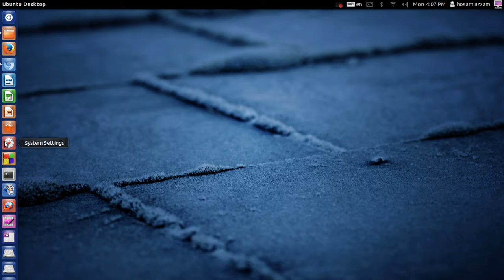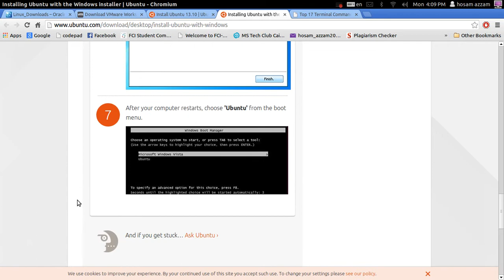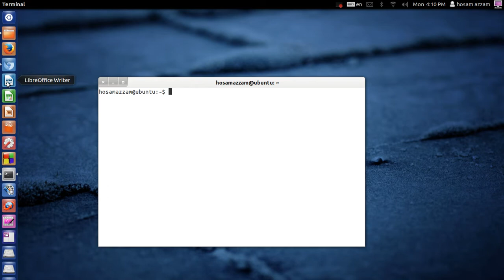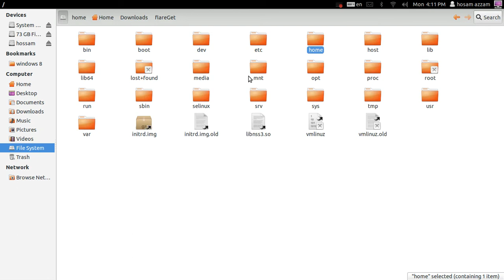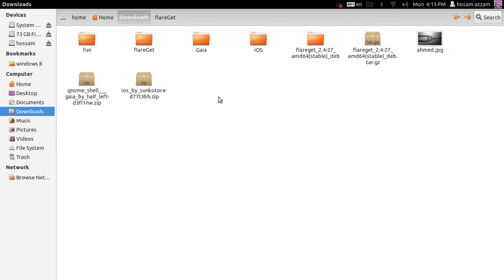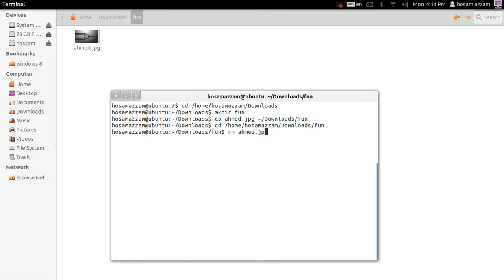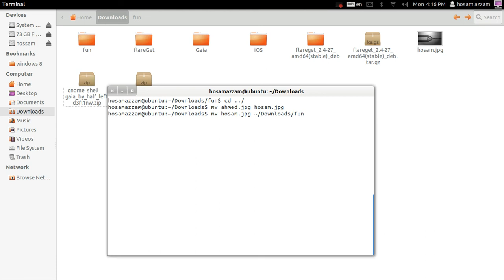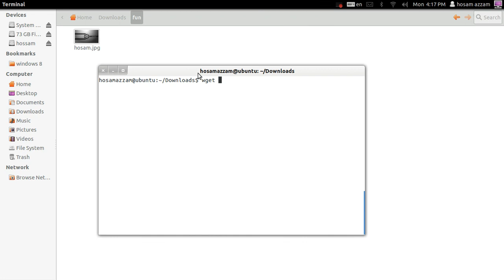starting with linux and commands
how to boot with Ubuntu and how to install
some commands you should Know